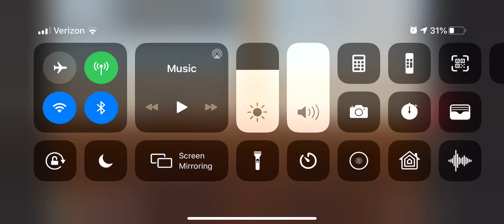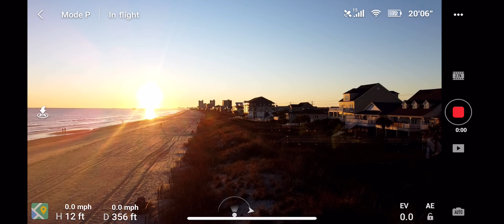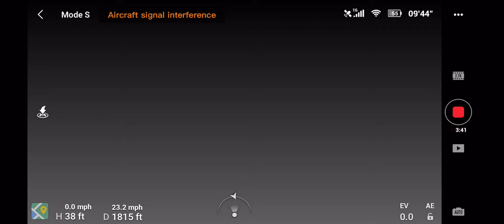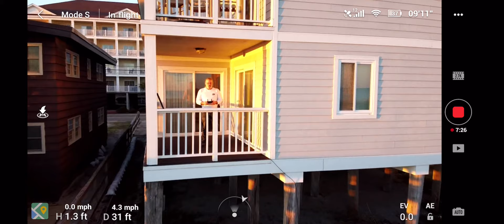DJI Mavic Mini screen views